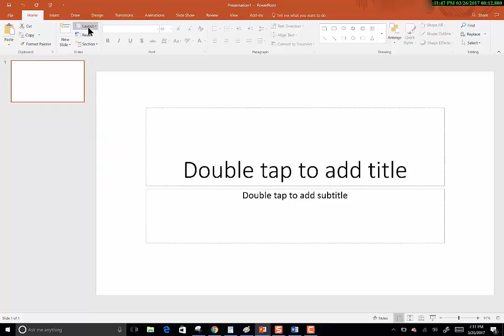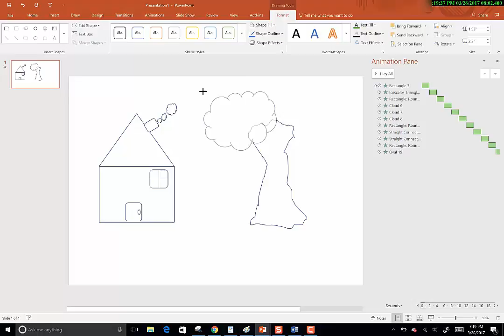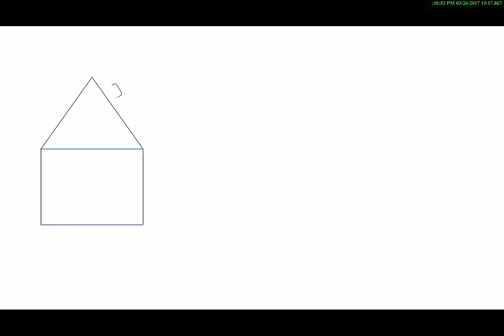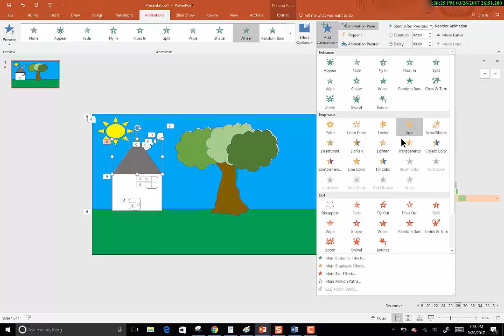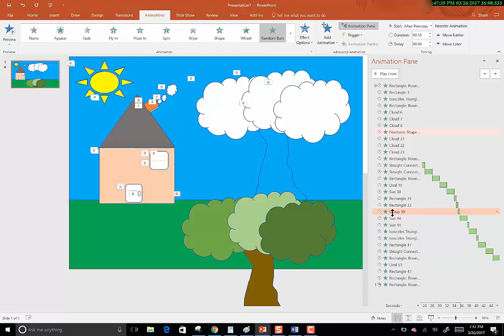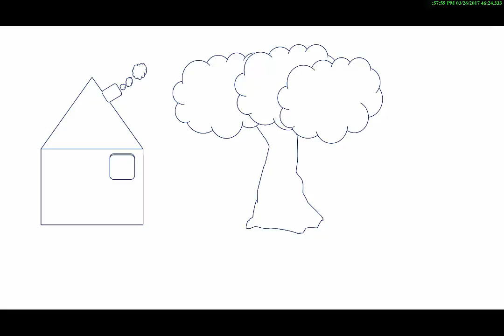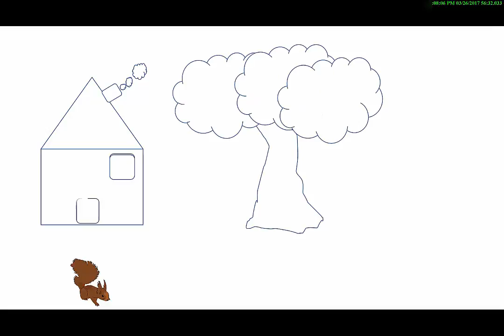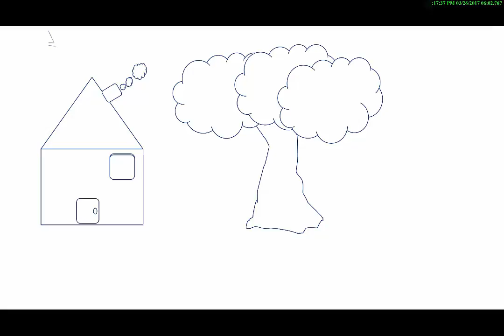Whiteboard Animation 2 1 hour video